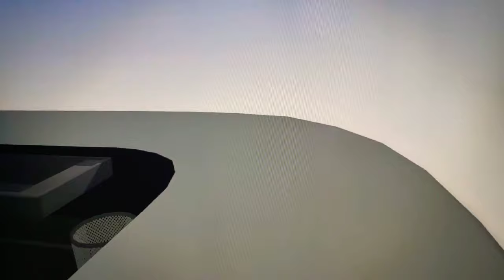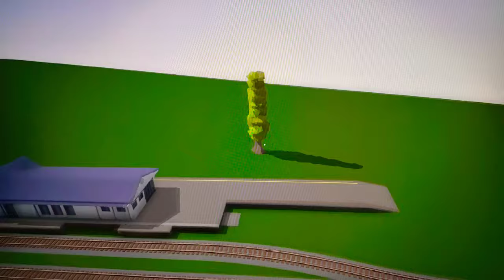ROLLING LINE BUILD THE MAP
George railway and more trains